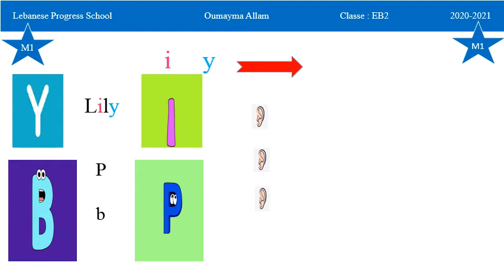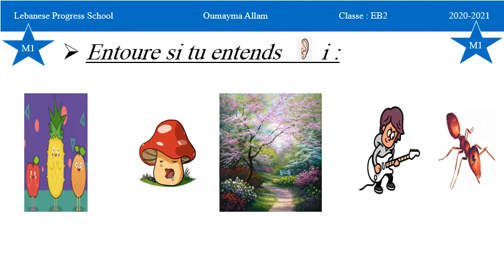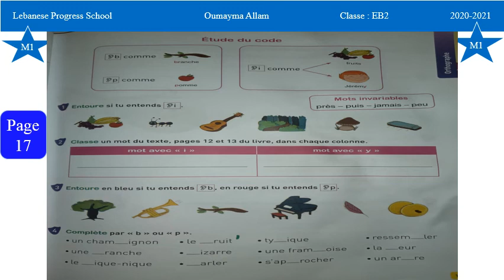Eb2 : Ort. (i-y, p-b) : M1